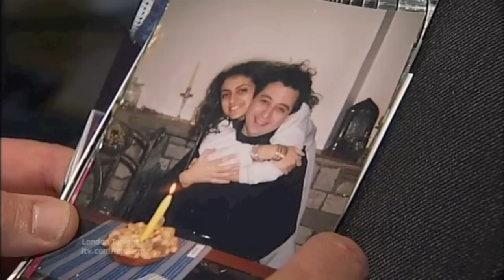Natasha Anastasi - London Tonight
Video piece on the Natasha Anastasi project talking about the tribute album which will be digitally released on June 25th featuring tracks from Natasha herself, George Michael, Boy George and more.